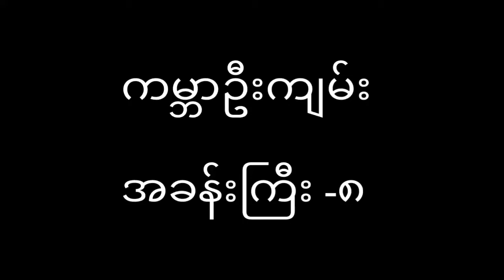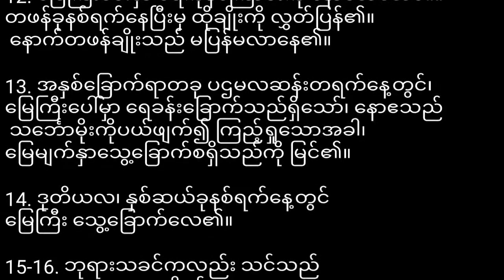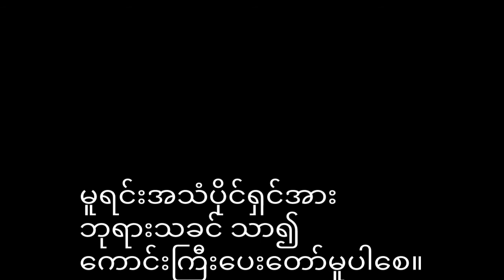ကမ္ဘာဉီးကျမ်း၈ Genesis 8 (Myanmar Bible- Book of Psalm)